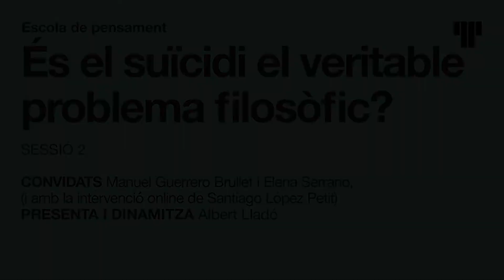Marina Garcés i Albert Lladó- És el suïcidi el veritable problema filosòfic?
ÉS EL SUÏCIDI EL VERITABLE PROBLEMA FILOSÒFIC?
Què vol dir tenir una “vida viscuda”? Quina relació existeix entre la creació i la “lluita per la vida”? És la presència de la mort, i el memento mori, una amenaça o una oportunitat? Com donem veu al tabú sense estigmatitzar-nos?

CONVIDATS
Manuel Guerrero Brullet, Santiago López Petit (online) i Elena Serrano

Manuel Guerrero Brullet és llicenciat en Filologia Romànica per la Universitat de Barcelona i és un prolífic comissari d’exposicions, gestor d’institucions culturals, periodista, traductor i autor, entre altres, d’un assaig biogràfic de J. V. Foix.

Santiago López Petit és químic i filòsof, i fins no fa gaire professor de filosofia de la Universitat de Barcelona. Va ser militant de l’autonomia obrera als anys seixanta i ha estat involucrat en els moviments de resistència posteriors a la crisi del moviment obrer.

Elena Serrano és metgessa de família i coautora del document Per un abordatge social i sanitari del suïcidi del FoCAP.

PRESENTA I DINAMITZA
Albert Lladó